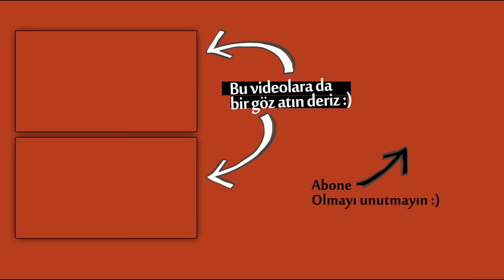Canlı yayında şok gerçek ortaya çıktı! Bir yıldır işletilmişler :(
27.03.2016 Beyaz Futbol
Adamın biri 'ben Erhan Güleryüz'üm' diye yıllarca Ahmet Çakar'ı, Sinan Engin'i ve Ertem Şener'i işletmiş. Canlı yayında tuhaf anlar... Sinan Engin Canlı yayında hayal kırıklığına uğradı, dağıldı.